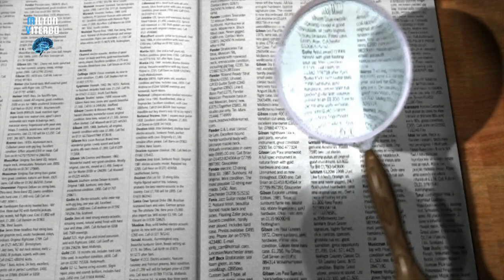✅ [TRANSFORME SE] Como Sair da Sua ZONA DE CONFORTO e Realizar TODOS os Seus SONHOS | MILTON VITERBO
✅ Como Sair da Sua ZONA DE CONFORTO e Realizar os Seus SONHOS

VÍDEOS QUE VOCÊ PODE GOSTAR DO CANAL MILTON VITERBO:

✅ A ESCALA DE CONSCIÊNCIA OU TABELA VIBRACIOBNAL DO DR. DAVID HAWKINS

ESTEJA CONECTADO:

🔴 O PODER DA MENTE E DA LEI DA ATRAÇÃO ATUANDO JUNTOS

Outras buscas:
Como sair da sua zona de conforto e realizar seus sonhos, Karnal - Como Sair da Zona de Conforto, Como Sair da Zona de Conforto | Seja uma pessoa melhor, NÃO SEJA MEDÍOCRE E SAIA DA ZONA DE CONFORTO, Como Sair da Zona de Conforto, A Lei da Atração Como Sair de Sua Zona de Conforto, como sua mente te mantém na zona de conforto,2 Passos para Sair da Zona de Conforto, Fuja da ZONA DE CONFORTO com urgência ou não vai EVOLUIR,